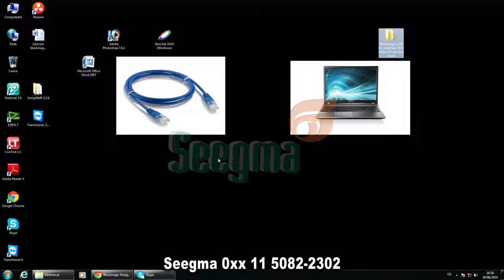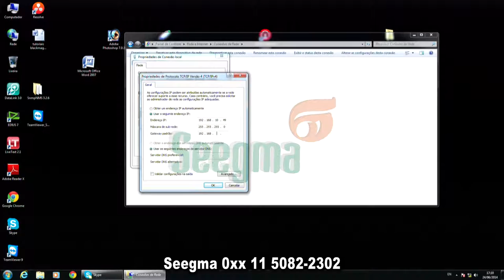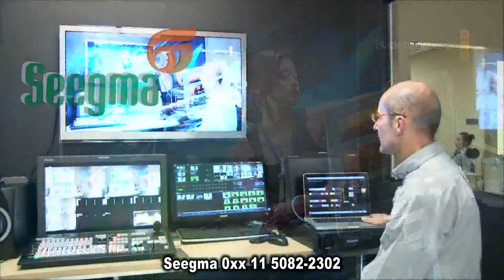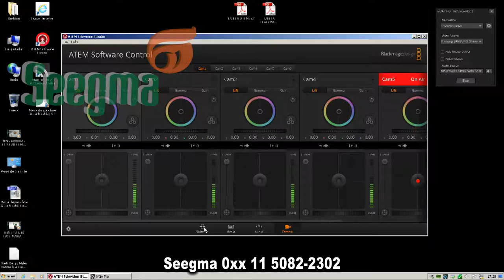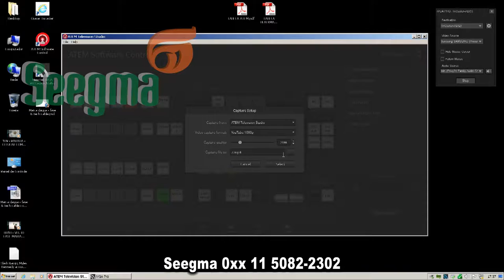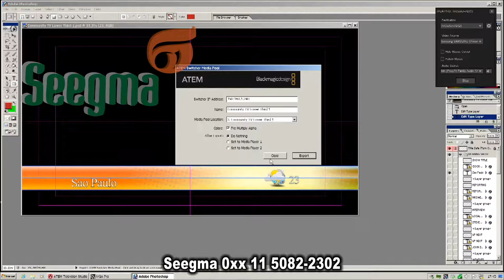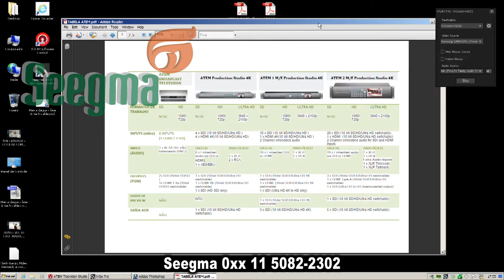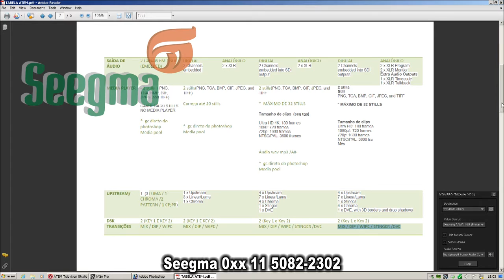Webinar Seegma - Tutorial Blackmagic ATEM - Instalação.